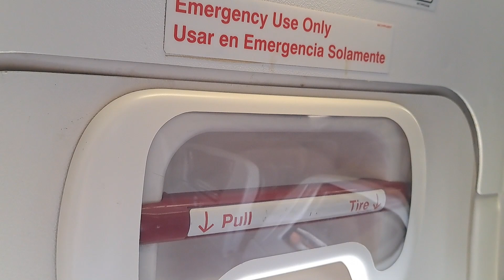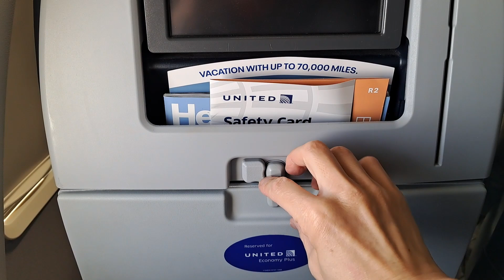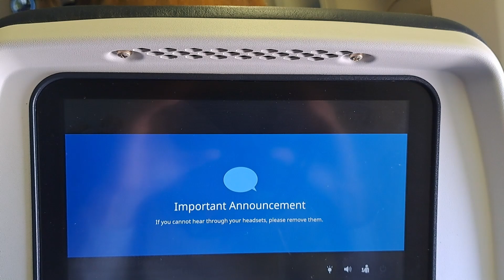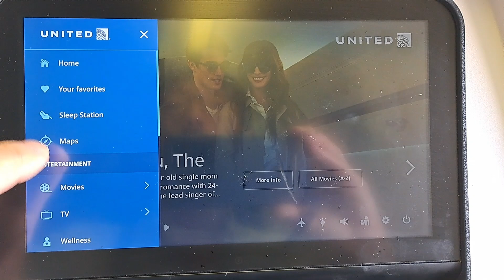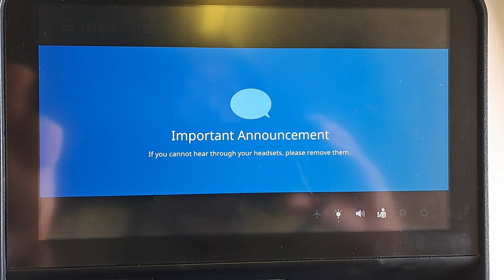United Airlines PHX - IAH - AMS economy; Experience and Thoughts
I traveled on United Airlines from Phoenix via Houston to Amsterdam on 9/8/2024.  I will talk about my experiences and thoughts.